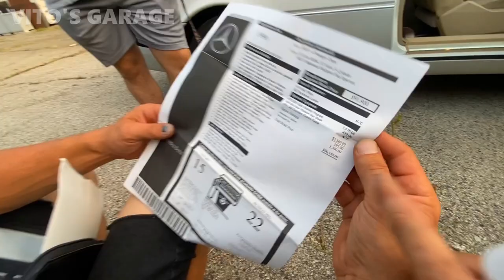I Reunited with my Original Mercedes W123 That I've Put Tons of Love Into!!! I am Shook!!!!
Hey friends!

Today we had a nice classic car meet along with me reuniting with a Mercedes W123 that I used to own for a while and have done tons of work to. I am so happy this car is in good hands now! 1983 Mercedes 300D that I've saved from the junkyard!

I love socializing and meeting new people:
1) VITO'S GARAGE ON FACEBOOK: